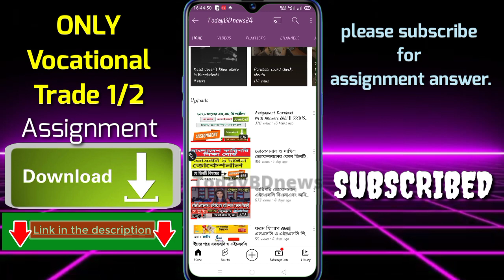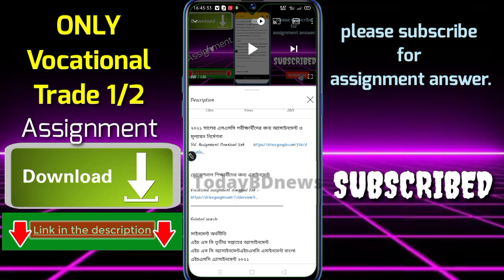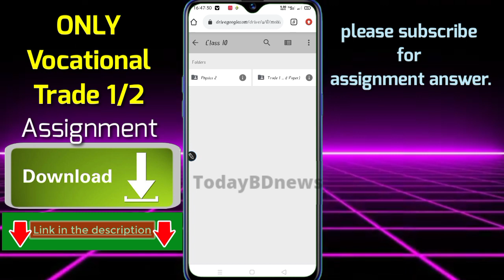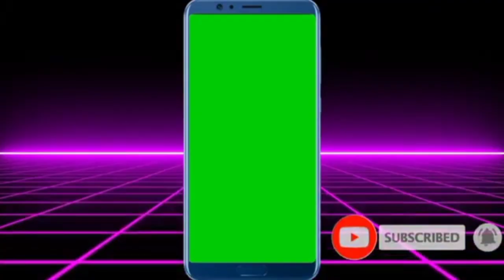Vocational_trade_assingment_2021 || All trade assignment class nine ten|SSC&HSC 2021 |Todaybdnews24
২০২১ সালের এসএসসি পরীক্ষার্থীদের জন্য অ্যাসাইনমেন্ট ও মূল্যায়ন নির্দেশনা
নোটিশ
২০২১ শিক্ষাবর্ষের এসএসসি-দাখিল (ভোকেশনাল) শিক্ষাক্রমের নবম ও দশম শ্রেণীর অ্যাসাইনমেন্ট

Related search-

সাইনমেন্ট অর্থনীতি
এইচ এস সি তৃতীয় সপ্তাহের অ্যাসাইনমেন্ট
এইচ এস সি অ্যাসাইনমেন্টএইচএসসি এসাইনমেন্ট বাংলাভোকেশনাল নবম শ্রেণী এসাইনমেন্ট রসায়ন
ভোকেশনাল নবম শ্রেণীর প্রশ্ন
ভোকেশনাল নবম শ্রেণী এসাইনমেন্ট গণিত
ভোকেশনাল নবম শ্রেণী এসাইনমেন্ট গনিত
নবম শ্রেণির ভোকেশনাল এর এসাইনমেন্ট
ভোকেশনাল নবম শ্রেণির এসাইনমেন্ট ইংরেজি
ভোকেশনাল নবম শ্রেণীর এসাইনমেন্ট গনিত
ভোকেশনাল অ্যাসাইনমেন্ট উত্তর
এইচএসসি এ্যাসাইনমেন্ট ২০২১
এইচএসসি এ্যাসাইনমেন্ট 2022
এইচএসসি এ্যাসাইনমেন্ট
এসএসসি অ্যাসাইনমেন্ট লেখার নিয়ম
এসএসসি অ্যাসাইনমেন্ট ২০২২
এসএসসি অ্যাসাইনমেন্ট বাংলা
এসএসসি অ্যাসাইনমেন্ট দ্বিতীয় সপ্তাহ
এসএসসি অ্যাসাইনমেন্ট গণিত
এসএসসি অ্যাসাইনমেন্টএসাইনমেন্ট class 9 2021
এসাইনমেন্ট লেখার নিয়ম
এসাইনমেন্ট নবম শ্রেণিঅ্যাসাইনমেন্ট প্রশ্নের উত্তর
অ্যাসাইনমেন্ট পৌরনীতি
অ্যাসাইনমেন্ট পদার্থ বিজ্ঞান একাদশ
অ্যাসাইনমেন্ট প্রশ্ন
অ্যাসাইনমেন্ট প্রথম সপ্তাহ বাংলা
অ্যাসাইনমেন্ট পরীক্ষা
অ্যাসাইনমেন্ট পদার্থ বিজ্ঞান নবম শ্রেণী
অ্যাসাইনমেন্ট প্রথম সপ্তাহ
অ্যাসাইনমেন্ট পৌরনীতি ও সুশাসন
অ্যাসাইনমেন্ট পৌরনীতি ও নাগরিকতাঅ্যাসাইনমেন্ট বাংলা দশম
অ্যাসাইনমেন্ট বাংলা নবম
অ্যাসাইনমেন্ট বাংলা একাদশ
অ্যাসাইনমেন্ট বাংলা ষষ্ঠ শ্রেণি
অ্যাসাইনমেন্ট বাংলা ৮ম
অ্যাসাইনমেন্ট বাংলাদেশ ও বিশ্বপরিচয়
অ্যাসাইনমেন্ট বাংলাঅ্যাসাইনমেন্ট গণিত ৮ম
অ্যাসাইনমেন্ট গণিত দশম
অ্যাসাইনমেন্ট গাহস্থ
অ্যাসাইনমেন্ট গণিত অষ্টম
অ্যাসাইনমেন্ট গণিত নবম
অ্যাসাইনমেন্ট গণিত ৭ম
অ্যাসাইনমেন্ট গণিত ষষ্ঠ
অ্যাসাইনমেন্ট গার্হস্থ্য বিজ্ঞান
অ্যাসাইনমেন্ট গণিত দশম শ্রেণি
অ্যাসাইনমেন্ট গণিত
এসাইনমেন্ট কিভাবে লিখতে হয়
এসাইনমেন্ট class 10
এসাইনমেন্ট
এসাইনমেন্ট class 7চতুর্থ সপ্তাহের অ্যাসাইনমেন্ট
তৃতীয় শ্রেণীর অ্যাসাইনমেন্ট
৬ষ্ঠ শ্রেণির অ্যাসাইনমেন্ট বাংলা
নবম শ্রেণীর অ্যাসাইনমেন্ট
৯ম শ্রেণির অ্যাসাইনমেন্ট ২০২১
সপ্তম শ্রেণীর অ্যাসাইনমেন্ট ২০২১
সপ্তম শ্রেণীর অ্যাসাইনমেন্ট
দশম শ্রেণীর অ্যাসাইনমেন্ট
৬ষ্ঠ শ্রেণির অ্যাসাইনমেন্ট
নবম শ্রেণীর অ্যাসাইনমেন্ট ২০২১
এসাইনমেন্ট class 8ssc assignment 2021 pdf download, in list, item 2 of 8

All Trade Name

 পরীক্ষা
এসএসসি অ্যাসাইনমেন্ট বিজ্ঞান, in list, item 7 of 8
এসএসসি অ্যাসাইনমেন্ট গণিত, in list, item 6 of 8
এসএসসি অ্যাসাইনমেন্ট বাংলা, in list, item 5 of 8
এসএসসি অ্যাসাইনমেন্ট 2021, in list, item 4 of 8
এসএসসি অ্যাসাইনমেন্ট
এসএসসি অ্যাসাইনমেন্ট, in list, item 2 of 8 › ssc-assi...
এস এস সি এসাইনমেন্ট ২০২১, in list, item 5 of 8
দশম শ্রেণির এসাইনমেন্ট ৩য় সপ্তাহ উত্তর ভূগোল, in list, item 4 of 8
এস এস সি এসাইনমেন্ট বাংলা, in list, item 2 of 8
এসএসসি অ্যাসাইনমেন্ট ডাউনলোড
SSC Assignment Bangla Answer 2021 PDF Download - Educations ...
এসএসসি পরীক্ষা ২০২১, in list, item 6 of
_PDF
Wood_Working_assignment PDF
Civil_Construction_assignment Download